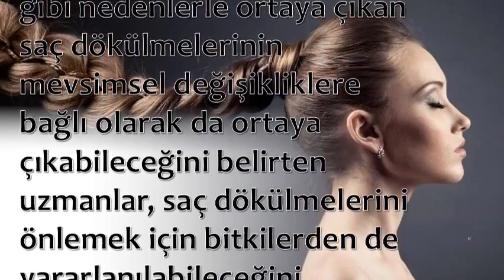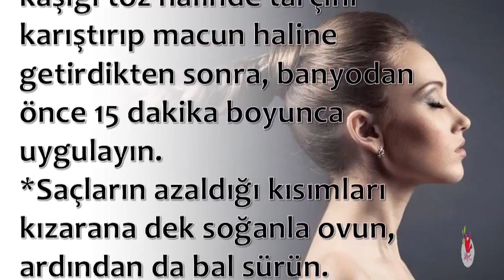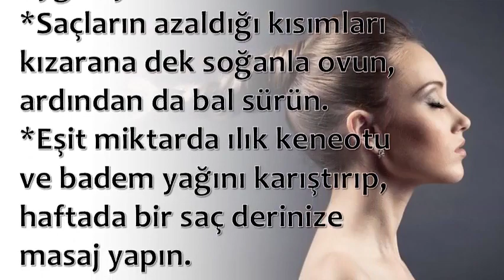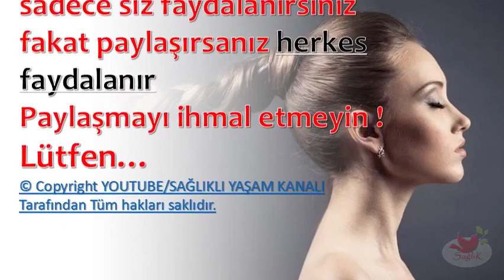Doğanın Mucizeleri Ile Saç Bakımı!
💕 SAĞLIKLI YAŞAM;

💕 YAYIN İLKELERİMİZ;

💕 KAYNAKLAR;

☆Siteler
• line.do

💕 YASAL UYARI;